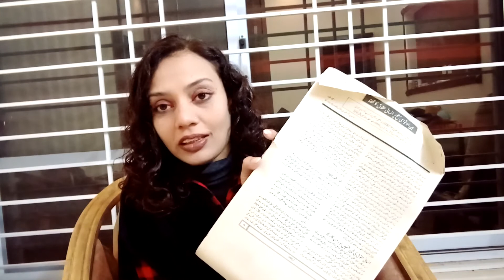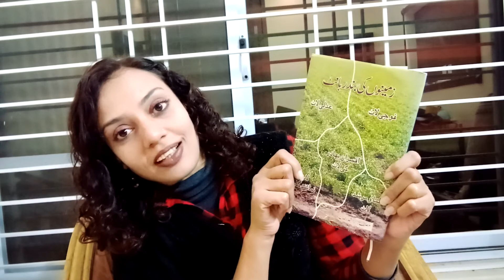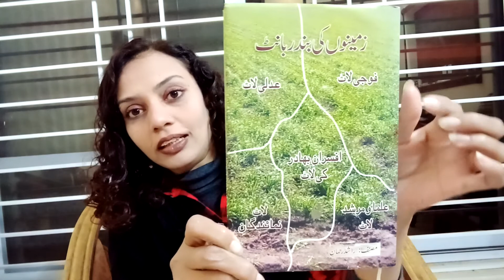انسانی حقوق کا عالمی دن ۔ راشد رحمان خان ایڈووکیٹ۔ انسانی حقوق کے علمبردار نوجوان ۔سلسلہ کتاب گردی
قسط اول
Episode two one
Imrana komal talking about international human rights day.
Theme of the day youth engage in restoration of HR.
Where are security perimeter  of human rights defenders
Remembrance of Rashid Rehman Advocate Supreme Court ..